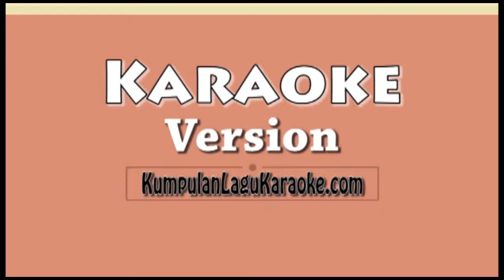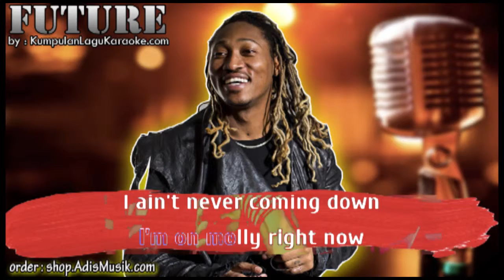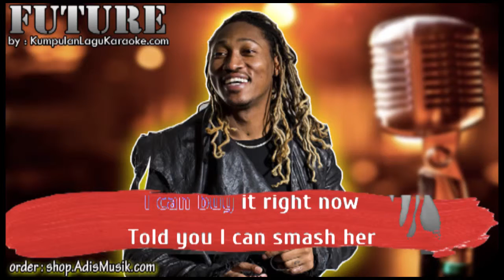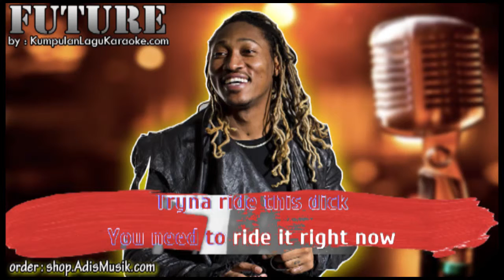RIGHT NOW - FUTURE Karaoke